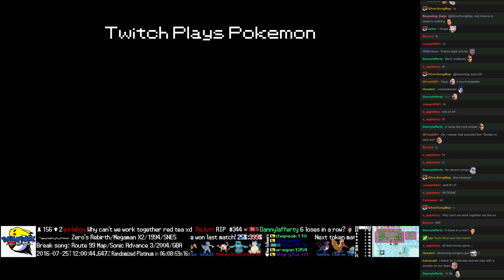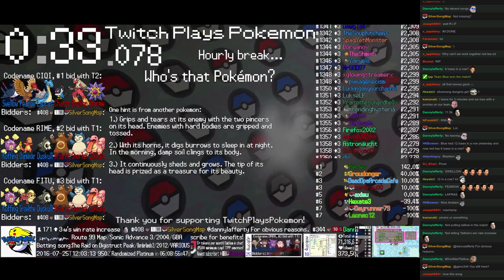Twitch Plays Pokémon Battle Revolution - Match #51966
Match #51966 [Blue: Golduck, Doduo, Cubone] vs [Red: Mankey, Bronzong, Snorlax]